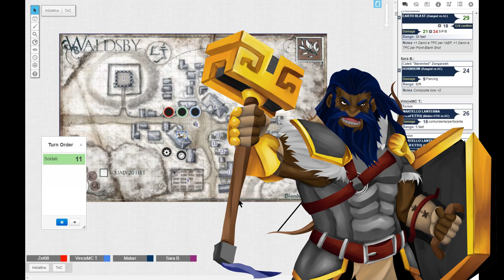IRRISEN TALE E10: VOLAN CONTRO TUTTI